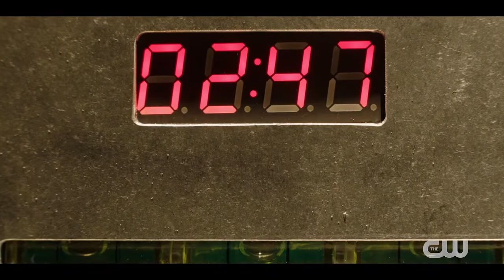KUNG FU SEASON 3 TRAILER